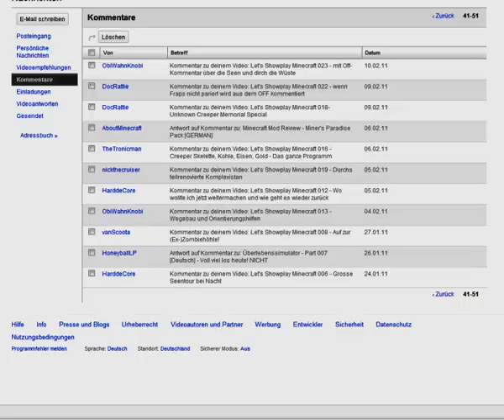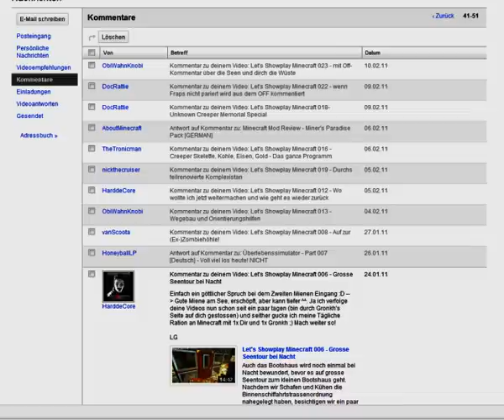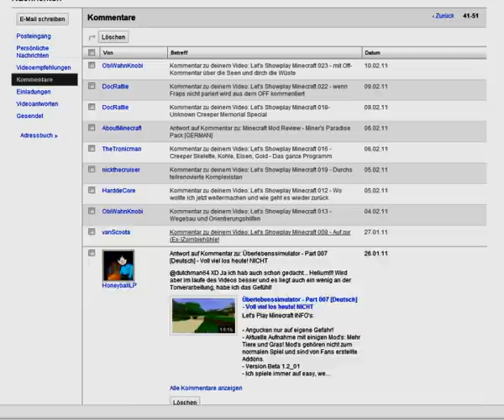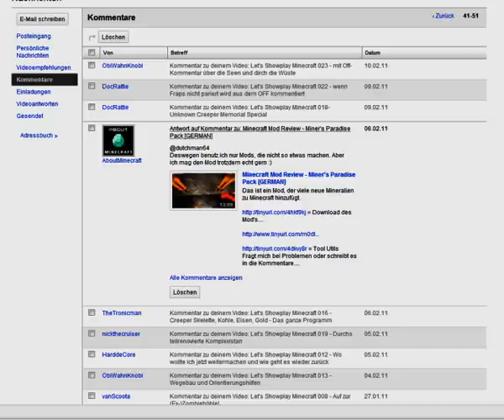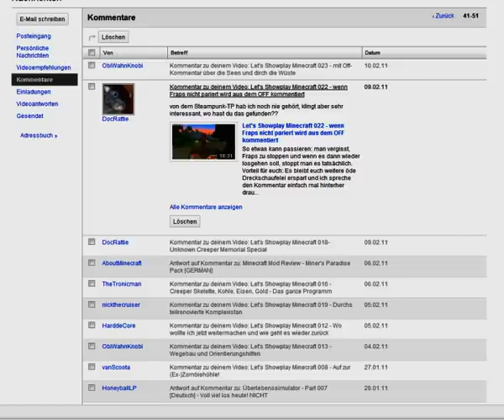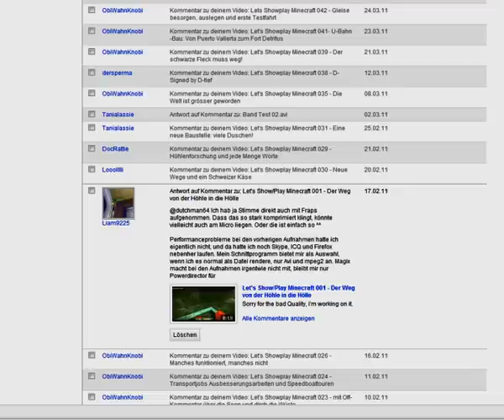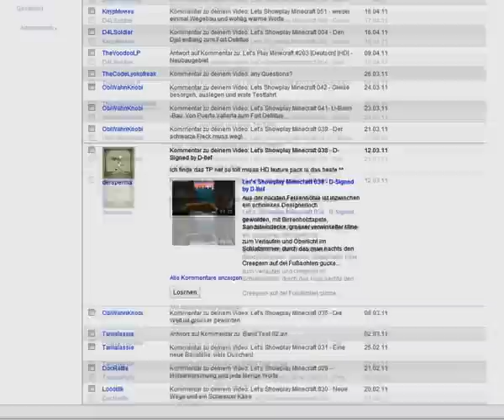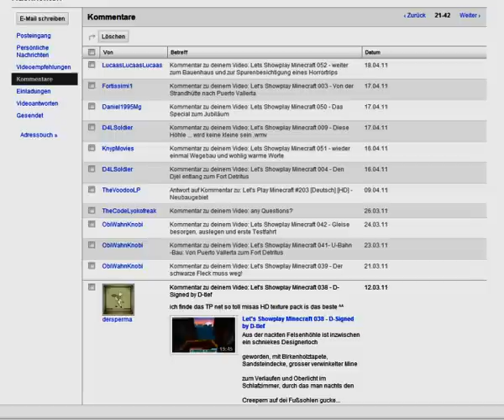Gute Zeilen - Schlechte Zeilen 01 - Kommentare zu Kommentaren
Während des Lets Showplay komme ich nicht so ausführlich auf Kommentare zu sprechen, wie ich gerne möchte, einige wichtige Kommentare vergesse ich sicher auch zu erwähnen - deswegen kommt in unregelmässigen Abständen ein "Gute Zeilen - Schelchte Zeilen", das sich ganz den Kommentaren widmet ...